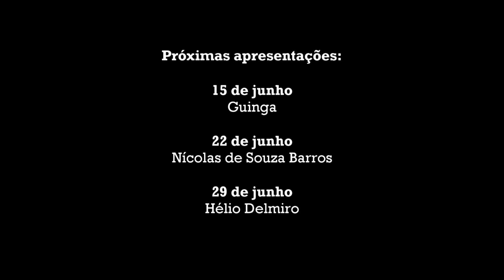Ciclo Violonístico de Niterói - Carlos Barbosa Lima (Cochichando)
Ciclo Violonístico de Niterói

Carlos Barbosa Lima tocando Cochichando de Pixinguinha

8 de junho de 2011 - Teatro Municipal de Niterói - RJ